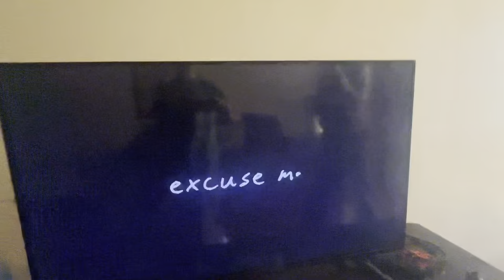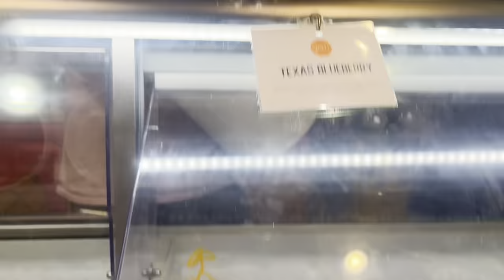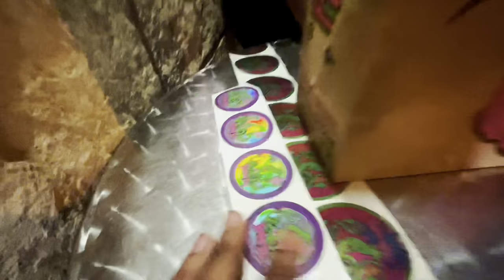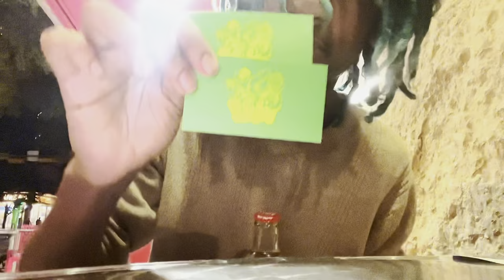Why Austin?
Welcome to my Vlog journey! My name's Keoni, an 18-year-old indie and pop artist hailing from the heart of Killeen, Texas! 🤠🎸 Join me on this exciting adventure as I document my path to adulthood and STARDOM in the thrilling world of music! 🌟🎶
🎥🚀 This Vlog is your backstage pass to witness every step of my growth and progress in the music industry, and life! 📈🎊 From epic events to unforgettable milestones, you'll be right there beside me, experiencing it all! 🎉💯.

🌆 Exploring Austin, Texas: A Visual Journey from Killeen! 🚀

Join us on an exciting vlog as we embark on our first adventure from Killeen to the vibrant city of Austin, Texas! 🎥🛣️ Discover why Austin has stolen our hearts and become the ultimate choice for our new chapter. 🏙️🤝

TODAYS CONVERSATIONS:
GERONIMO: 0:31

🔥🎶 Discover the future of Killeen's music scene with 15-year-old sensation, Geronimo! 🛹🎸 Geronimo is a familiar face in the local skateboarding and music community, and you won't want to miss out. 🤘🎤 Dive into his world through his catchy track "JiFFsTYLE" featured in the exciting intro card, and get a glimpse of his playful and quirky "bad kid" personality. 🎉🤪 Don't wait – join the Geronimo hype now! 🚀🎵

TXNSHN: 3:00

🔥🎶 18-Year-Old TXNSHN simply put as "HIM" in the Intro Card! 🕶️🎩 With 3 years of active engagement in Killeen's local music scene, TXNSHN emerges as a helping hand in shows, security, and an embodiment of coolness. 🎶🤝 Known as Dr. Dutch for his exceptional rolling skills, this unique figure has become an icon of Mary Jane culture in our city. 🌿👑 Immerse yourself in the TXNSHN experience now and unravel the intrigue! 🚀🌟

RDXTE: 4:10

🎉👋 Meet RDXTE (also known as Hoesay), the mastermind behind the "ENOM" brand at just 20 years old! 🚀👕 As you'll notice in upcoming videos, I proudly rock his creations. 🤭📽️🎨 Starting from high school film and vlogs, Hoesay's journey has transformed him into a chronicler of local music and art scenes while crafting his unique brand. 🌟🎥

Yummi Joy: 8:00

The best candy🍬,coffee☕️,and icecream🍦shop in town! 🌃Founded in 2017 as an extension of the world famous Toy Joy, Yummi Joy has offered a finely curated selection of confections and tasty treats for folks of all ages. 👵🏾😋

Todays Episode Description:

🎉 Get ready to dive into the diverse narrative of Austin's allure! From high-energy raves that keep the night alive 🎶🕺, to breathtaking scenery that captures the essence of the city's beauty 🌇🌳, and even the little pleasures like indulging in delectable snacks from YummiJoy! 🍬🛍️

🚬 Experience Austin through the lens of a Killeen resident, where smoking becomes more than just a pastime.

🎬 Join us as we bridge the gap between Killeen and Austin, showcasing the magic that makes Austin a mesmerizing choice for our new beginning. 🌟🔔✨

[The content of this video is for informational and educational purposes only. It does not constitute professional advice, and should not be considered a substitute for consulting with a qualified professional. Any actions taken based on the information provided in this video are at the viewer's own discretion. The creator of this video does not endorse or promote the use of drugs or alcohol.